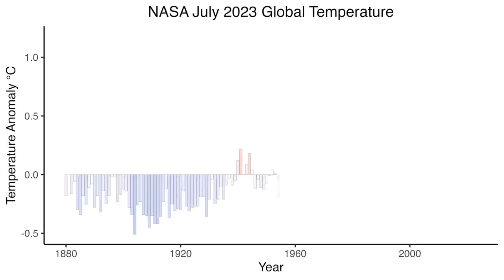Find out why July 2023 was a record-breaking month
NASA's Historic Moon Landing: Apollo 11's Giant Leap | Journey to Mars: NASA's Vision for Interplanetary Exploration | Hubble Space Telescope: Unveiling the Wonders of the Cosmos | Artemis Program: NASA's Return to the Moon | Curiosity Rover: NASA's Search for Life on Mars | International Space Station: A Marvel of Global Collaboration | Voyager Probes: NASA's Messages to the Universe | Juno Mission: Exploring the Mysteries of Jupiter | Cassini-Huygens: NASA's Grand Tour of Saturn | Chasing Asteroids: NASA's Planetary Defense Efforts | NASA's Exoplanet Discoveries: Exploring Alien Worlds | Perseverance Rover: Uncovering Mars' Ancient Secrets | Solar Dynamics Observatory: Studying Our Dynamic Sun | New Horizons: Pluto and Beyond | Lunar Gateway: NASA's Lunar Outpost in Deep Space | OSIRIS-REx: NASA's Mission to Asteroid Bennu | Webb Telescope: The Future of Space Observation | Mars Helicopter Ingenuity: Aerial Exploration of the Red Planet | Kepler Space Telescope: Hunting for Exoplanets | Parker Solar Probe: Touching the Sun's Atmosphere | Lunar Reconnaissance Orbiter: Mapping the Moon's Surface | Ares Program: NASA's Return to Human Lunar Exploration | Space Launch System (SLS): NASA's Powerful Rocket | TESS: Discovering Exoplanets around Nearby Stars | Journey to Titan: NASA's Vision for Saturn's Moon | Artemis I: NASA's Uncrewed Test Flight to the Moon | Europa Clipper: Investigating Jupiter's Icy Moon | Stratospheric Observatory for Infrared Astronomy (SOFIA) | Mars 2020 Mission: Perseverance Rover and Ingenuity Helicopter | OSIRIS-REx's Touch-and-Go (TAG) Sampling of Asteroid Bennu | Spitzer Space Telescope: Peering into the Infrared Universe | Mars Sample Return: NASA's Ambitious Plan to Bring Martian Samples to Earth | Artemis II: NASA's First Crewed Lunar Mission of the 21st Century | Galileo Probe: Insights into Jupiter and Its Moons | James Webb Space Telescope Deployment and First Observations | Earth Observing System: Studying Our Home Planet | Astrobiology and NASA's Search for Extraterrestrial Life | Dawn Mission: Exploring Asteroid Vesta and Dwarf Planet Ceres | Mars Express: Europe's Collaboration with NASA on Mars Exploration | Artemis III: NASA's First Woman and Next Man on the Moon | Space Shuttle Program: NASA's Era of Space Transportation | Mars Atmosphere and Volatile Evolution (MAVEN) Mission | Lunar Flashlight: Searching for Ice on the Moon's South Pole | Venus Exploration: NASA's Quest to Unravel the Mysteries of Venus | Terrestrial Planet Finder: Imagining Habitable Worlds Beyond | Europa Lander Mission: Potential Insights into the Moon's Ocean | Planetary Defense: NASA's Strategies for Protecting Earth from Asteroids | Chandra X-ray Observatory: Probing the High-Energy Universe | Europa Clipper's Journey to Jupiter's Moon | Mars Insight Mission: Understanding Mars' Seismic Activity | Mars Society: A Look at Simulated Mars Missions on Earth | Stardust Mission: Collecting Particles from a Comet's Tail | Space Weather Monitoring: NASA's Role in Protecting Satellites | Solar Probe Plus: NASA's Mission to Touch the Sun | Ares V: NASA's Heavy-Lift Launch Vehicle for Lunar Exploration | Venus Express: Europe's Mission to Study Venus' Atmosphere | Black Hole Imaging: NASA's Contributions to the Event Horizon Telescope | Europa Mission: Exploring Jupiter's Moon for Signs of Life | Helioseismic and Magnetic Imager (HMI): Studying the Sun's Interior | Mars Exploration Rovers: Spirit and Opportunity's Journey on the Red Planet | Astrobee: NASA's Free-Flying Robots on the International Space Station | Parker Solar Probe's Close Encounter with the Sun | Lunar Crater Radio Telescope (LCRT): A Lunar Observatory | Mars Helicopter Ingenuity's Historic First Flight on Another Planet | Mars 2020 Perseverance Rover's Search for Ancient Life | Artemis IV: NASA's Crewed Mission Beyond the Moon | Deep Impact Mission: Observing a Comet's Collision with a Spacecraft | InSight Mission: Listening to Mars' Interior and Seismic Activity | Arecibo Observatory: NASA's Contributions to Radio Astronomy | Earth Science Satellites: Monitoring Climate and Environmental Changes | Planetary Protection: Safeguarding Other Worlds from Contamination | Lunar Atmosphere and Dust Environment Explorer (LADEE) | Mars Odyssey Mission: Mapping Mars from Orbit | Mars Science Laboratory: Curiosity Rover's Search for Habitability | Artemis Program's Lunar Gateway: Gateway to the Moon and Beyond | Heliosphere Observing System (HELIO): Monitoring Solar Wind | Transiting Exoplanet Survey Satellite (TESS) Discoveries | Exoplanet Characterization Observatory (EChO): Studying Exoplanet Atmospheres | DART Mission: Defending Earth by Redirecting an Asteroid | Lunar Gateway's Power and Propulsion Element (PPE) | Artemis Generation: NASA's Call for the Next Wave of Explorers